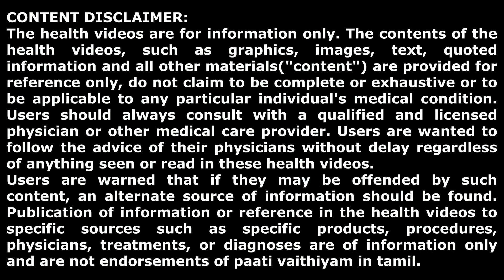துவர்ப்பு சுவை உடலில் சேர - மருதம் பட்டை தேநீர் | Stay Healthy Marutham Pattai Tea | BP|Heart Issue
இந்த வீடியோவில், பாட்டி மருதம் பட்டை பொடியைப் பயன்படுத்தி ஆரோக்கியமான தேநீரைத் தயாரிக்கிறார். இந்த தேநீர் சுவையில் கசப்பானது மற்றும்  பிபி, இதய பிரச்சினைகள் மற்றும் நீரிழிவு போன்ற பிரச்சினைகளை கட்டுப்படுத்த உதவுகிறது.

In this video, paati prepares the healthy tea using marutham pattai powder. This tea is bitter in taste and helps in controlling the problems like Overbleeding, BP, Heart Problems and Diabetic.

பாட்டியின் பாரம்பரிய இயற்கை மருத்துவ பொருட்கள் இந்த இணையதளத்தில் விற்பனைக்கு உள்ளது. கீழ் உள்ள லிங்க்கை கிளிக் செய்து ஆர்டர் செய்து ஆரோக்கியமாக வாழலாம்.

பாட்டியின் டெலி கிராம் பக்கத்தில் இணைய கீழ் உள்ள லிங்க்கை க்ளிக் செய்து உங்களை இணைத்துக்கொள்ளவும். பாட்டியின் வீட்டு மருத்துவ குறிப்புகள், காணொளிகள் மற்றும் கேள்வி பதில்கள் அனைத்தையும் ஒன்றுவிடாமல் அறிந்துகொள்ளலாம்.